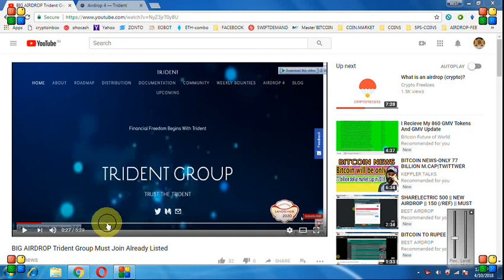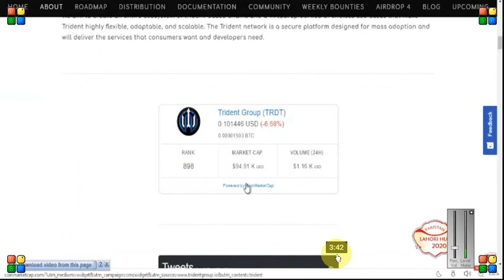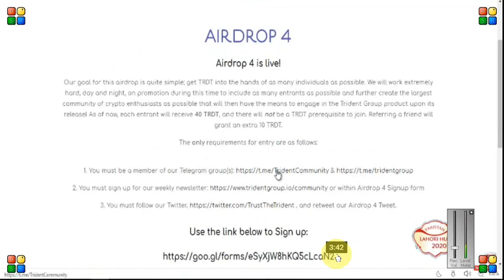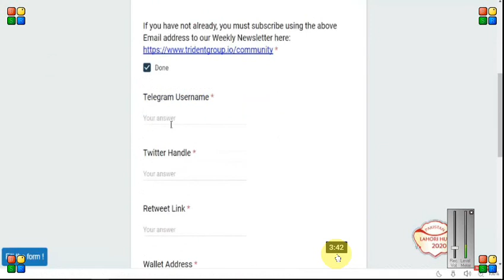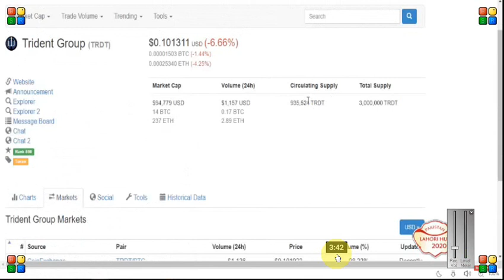TRIDENT GROUP || BIG AIRDROP || LISTED IN EXCHANGE ~~MUST JOIN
REFFERAL TELEGRAM USERNAME : @sapanmishramca

· You must follow our Twitter: @TrustTheTrident

· You must retweet our Airdrop 4 Tweet: Link will be provided upon activation of the airdrop

· You must sign up for our weekly Newsletter.

BITCOIN  MASTER FAUCET (2000 SATOSHI EVERY 2HOURS)